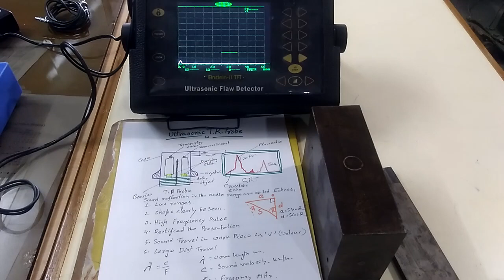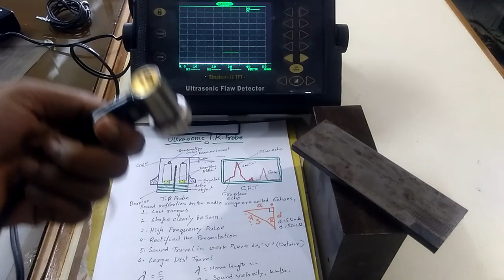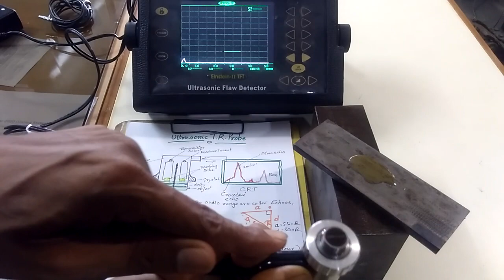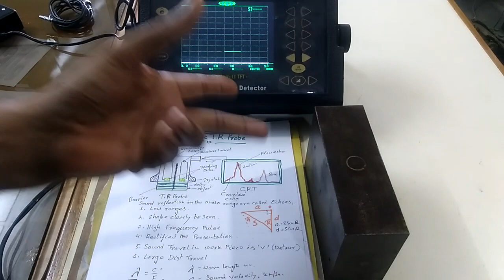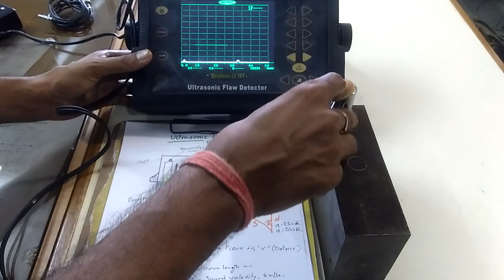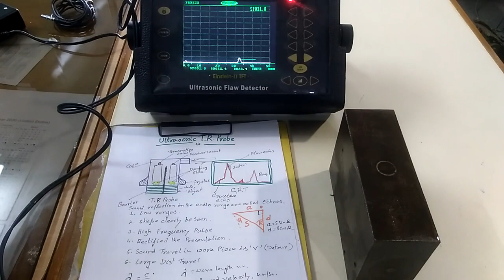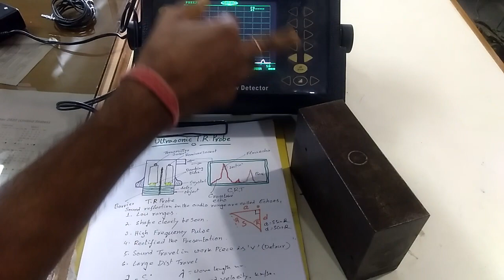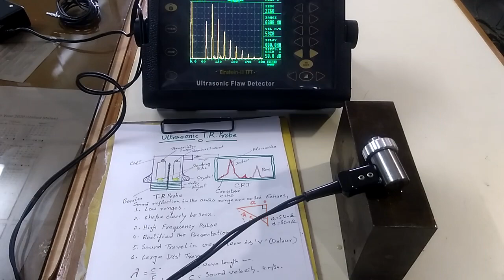ULTRASONIC TEST TR PROBE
This video are basic of ultrasonic test practical by TR prob setting of machine .
Ultrasonic testing (UT) is a non-destructive test method that utilizes sound waves to detect cracks and defects in parts and materials. It can also be used to determine a material's thickness, such as measuring the wall thickness of a pipe.Ultrasonic methods of NDT use beams of mechanical waves (vibrations) of short wavelength and high-frequency, transmitted from a small probe and detected by the same or other probes.  Transducers and coupling wedges are available to generate waves of several types, including longitudinal, shear and surface waves.
Ultrasonic testing (UT) is a non-destructive test method that utilizes sound waves to detect cracks and defects in parts and materials. It can also be used to determine a material's thickness, such as measuring the wall thickness of a pipe.
Ultrasonic Testing (UT) uses high frequency sound waves (typically in the range between 0.5 and 15 MHz) to conduct examinations and make measurements.